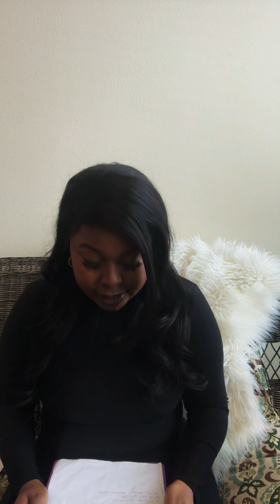I’m regretting becoming a Nurse here is why| Confession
These last couple of months have been hell as a new graduate Lpn. Working in the acute care and seeing the healthcare industry for what it is has opened my eyes. My 5 year nursing career goal has turned to less that 2 years in a matter of months. Everybody needs you from the patient, family, aids, doctors but who can you turn to as nurse when your in need ?